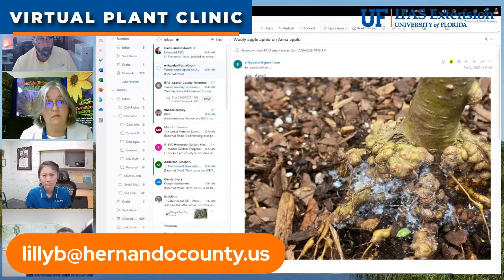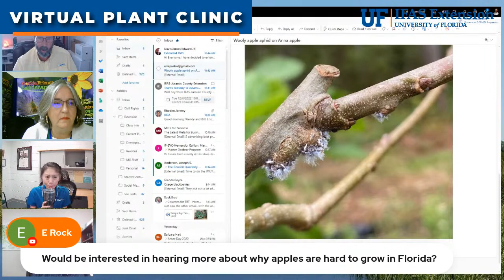The Virtual Plant Clinic With Dr. Bill December 1, 2022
Tune in for our weekly plant clinic! Ask questions live online and get research-based answers and advice- broadcast on Facebook Live and YouTube Live!  Join Dr. William Lester with the University of Florida Extension Service in Hernando County, Lilly Browning with the Hernando County Florida-Friendly Landscape Program and their special guests Dr. Yilin Zhuang and Gabe Vicari.